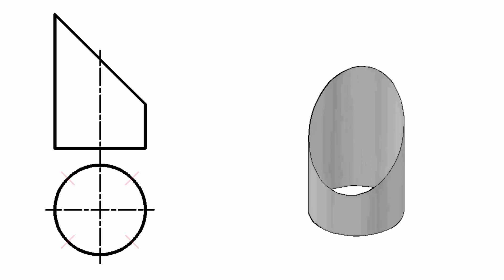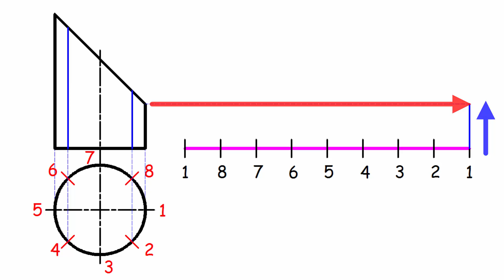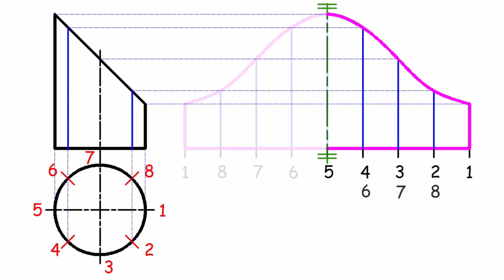被斜截圆筒料的画法及展开图 - 第1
第一视频专用于锅炉。一圆柱形管头切断由一个平面倾斜于它的轴的发展是，使我们能够执行更复杂的基本路径之一。

这是第一部分。下面我将讨论在这条赛道的更多具体细节。